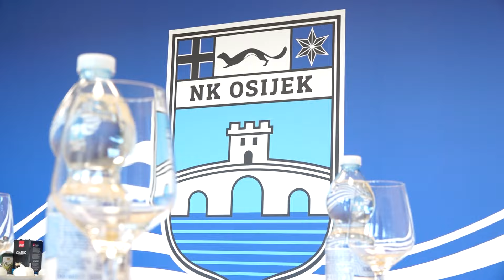Druženje s novinarima uoči Osijek - Gorica